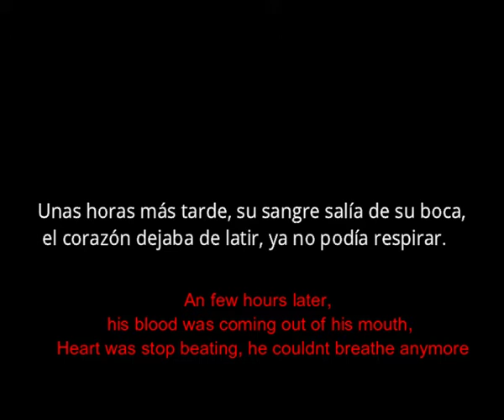(AN 204 SUBSCRIBERS SPECIAL) The Bomb Killer PART 1 [ROBLOX BROOKHAVEN SPANISH MOVIE]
remidner: im not spanish but i LOVE IT im an african-american so whatever
hey we got 204 subscribers and since you havent any roblox videos i deceied to make an movie for being the best fans :3
This took 7:00pm to 12:00am  yesterday and since i have no school and no school next week, they maybe videos everyday!